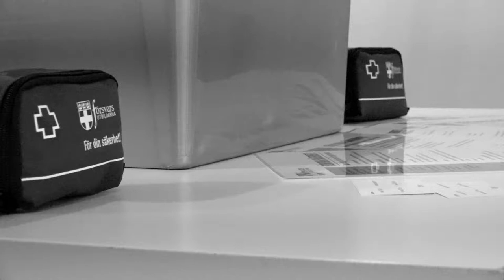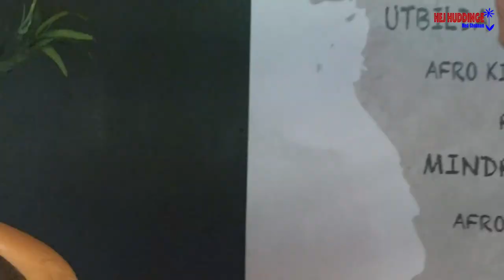Hej Huddinge TALKSHOW med Shabnam ( kim Kimreus)